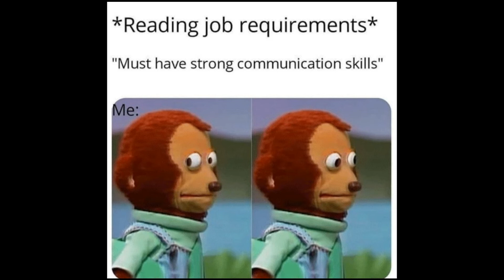Introvert memes compilation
Since it is Introvert day, here are some memes based on typical Introverts compiled from the internet.